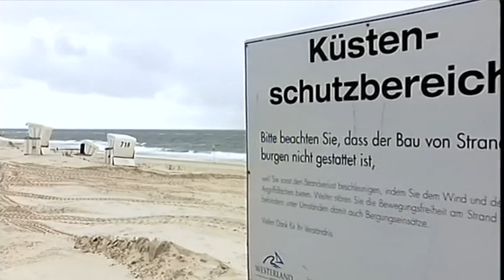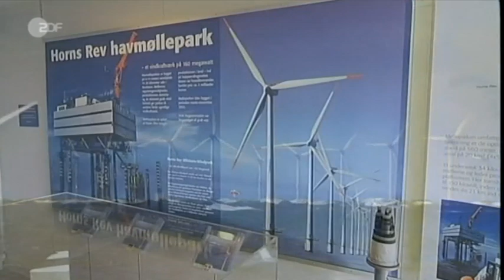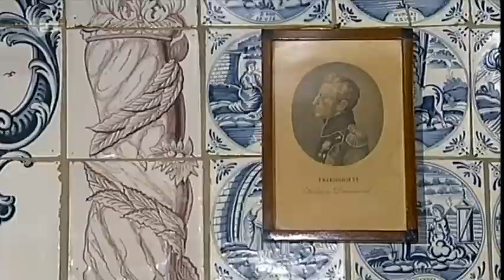ZDF Umwelt Nordfriesland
ZDF "Umwelt unterwegs" 2007 in Nordfriesland